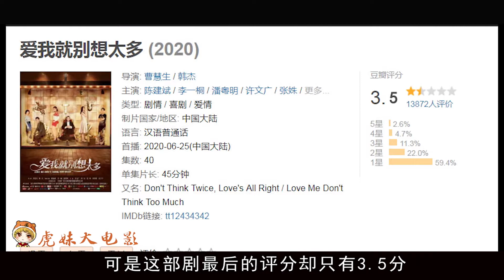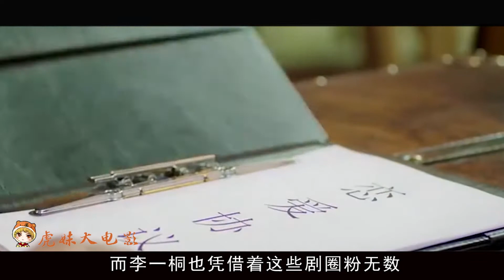3 5分不是终点！一部剧毁了仨演员，《爱我就别想太多》回天乏术